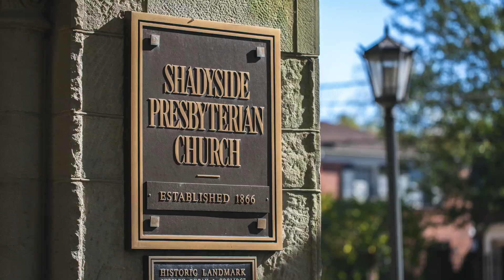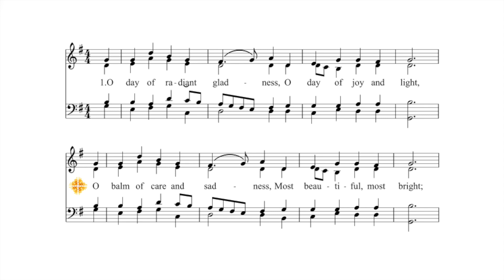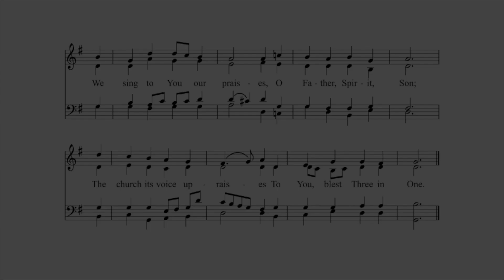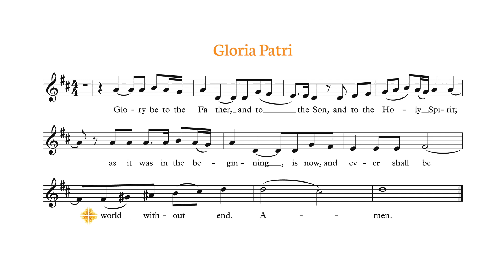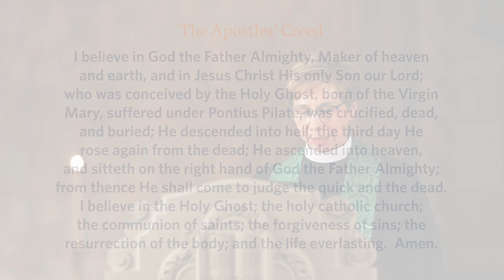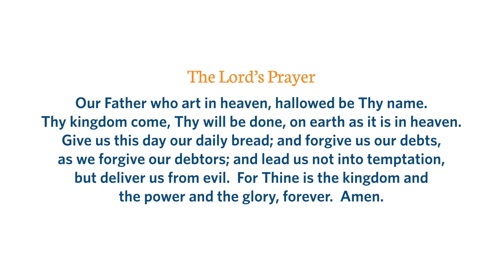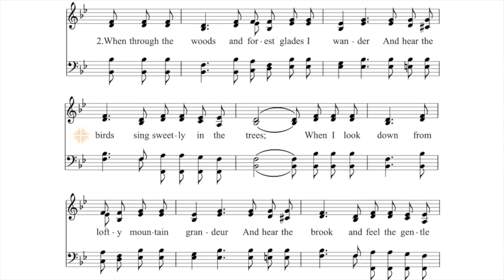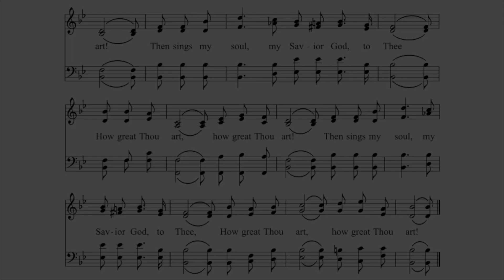Shadyside Presbyterian Church Virtual Service - November 8, 2020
We regret that we cannot gather in-person for worship, but we hope you will gather with us in spirit.

Due to the COVID-19 pandemic, the Shadyside Presbyterian Church building and offices are open on a limited basis.

"O Day of Radiant Gladness" Text: Stanzas 1-2, Christopher Wordsworth, 1862; alt. Music: Memmingen ms., 17th century. Harmonization: George Ratcliffe Woodward, 1904. Reprinted with permission under ONE LICENSE no. A-734299.

"How Great Thou Art" Text: Carl Gustav, 1885. Translation: Stuart K. Hine, 1953.  Music: Swedish folk melody. Harmonization: Stuart K. Hine, 1949. Reprinted with permission under ONE LICENSE no. A-734299.